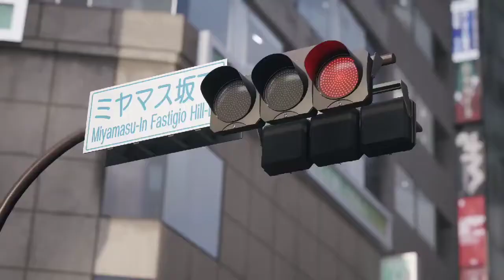Kingdom Hearts 4 Full Trailer Reveal!!! Sora, Riku, and Friends meet the Original Keyblade Master